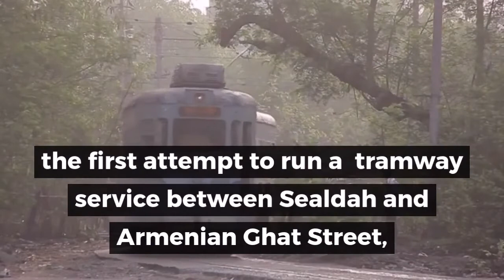Kolkata's trams – A ride through history | কলকাতা ট্রামের ইতিহাস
This video will take you  through history of Kolkata tram. The trams of Kolkata have fascinated many both within the city and outside. Kolkata tramways have featured in many iconic Bengali movies. First tram service in Kolkata was in between Sealdah & Armenian Ghat.  Also calcutta tram is the first vehicle to cross Howrah bridge. Calcutta Tramways Company or CTC is a company based on London taken by west Bengal govt in 1967.  With time many tram tracks in the city left abounded as metro rail and other transports took over. Kolkata tramways have a tram museum at esplanade tram depot. Also recently launched ac tram ride for kolkata sightseeing tour.